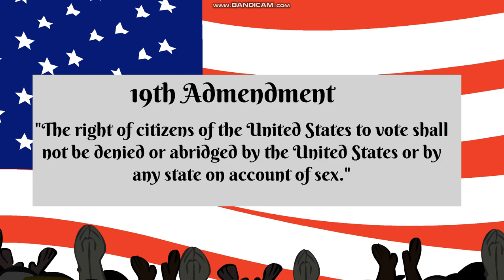Susan B. Anthony and the Women's Rights to Vote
Let's celebrate Women's History Month in March to honor Susan B. Anthony. Susan B Anthony was a brave woman who started the National Women's Suffrage Association. If it weren't for her, it wouldn't be possible for women to have equal amount as men do.